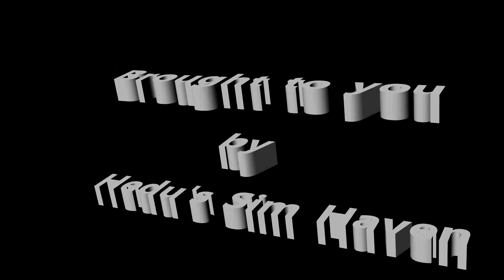DCS BF109K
DCS BF109K video from Hedu's Sim Haven